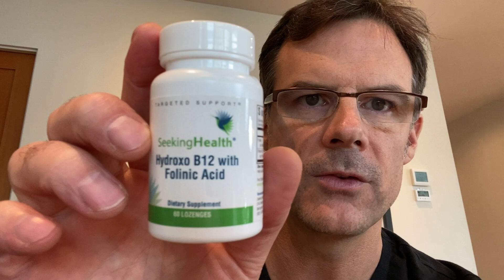Hair Loss After Viral Infection? Telogen effluvium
Experienced hair loss after a viral infection?

There are many types of hair loss. Specifically, I am discussing Telogen effluvium. It is the most common cause of diffuse hair shedding.

There are many reasons why this can happen. I am focusing on one reason.

1. Folate deficiency
Your immune system requires a lot of folate - especially Folinic Acid (NOT folic acid).

Growth of hair requires a lot of folate as well - especially Folinic Acid.

If your immune system uses the majority of your Folinic Acid, your hair is left with very little. The result? Your hair becomes undernourished and falls out.

Folate and B12 work well together so it's best to support with a combination of both.

Consider Hydroxo B12 with Folinic Acid Lozenges by Seeking Health to support healthy hair growth.*

2. Stress / Anxiousness

There is a lot of stress going on right now and this, too, is associated with hair loss.

A woman mentioned to me on Instagram that she has been successfully using Optimal Adrenal to support her stress response. A noted 'side effect' was that her hair also came in thicker and fully. It was an unexpected benefit that she shared with me.

It makes sense.

There's a lot of research looking at stress and hair loss

If you're struggling with anxiousness or stressful situations, consider Optimal Adrenal by Seeking Health to support a healthy stress response.*